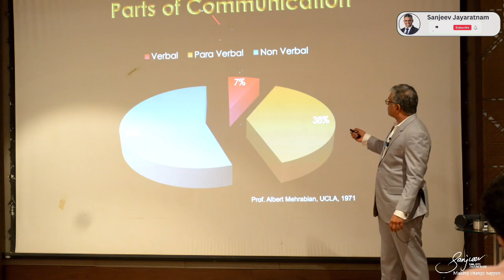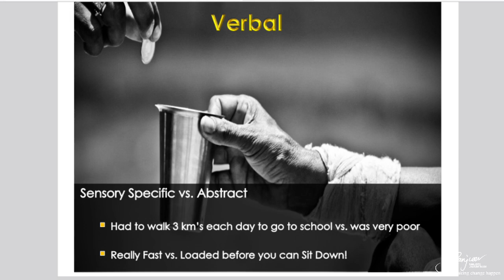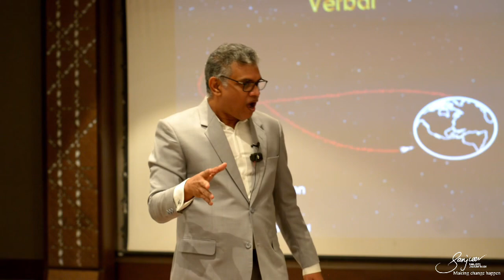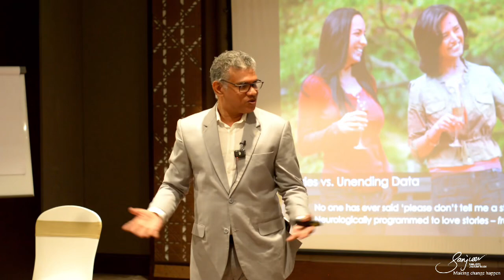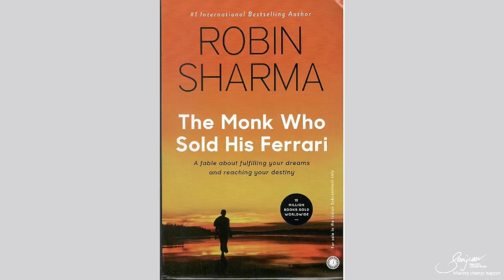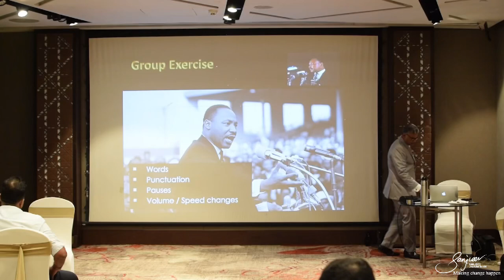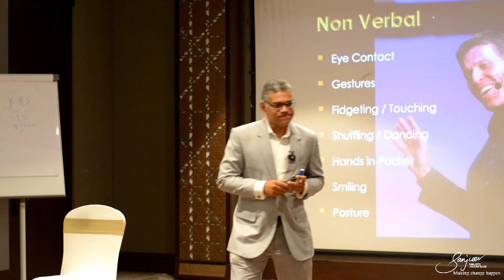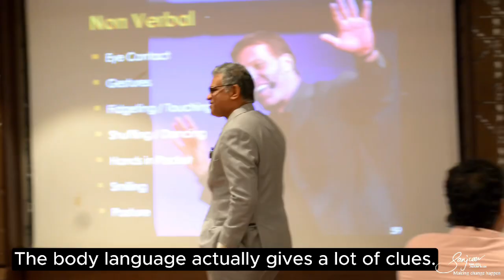32 minutes straight of SOLID communication skills advice | Learning With Sanjeev Jayaratnam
🌟Verbal vs. Non-Verbal: Which One Speaks Louder? 🌟

This video explores the classic 1971 research on communication impact, explaining how nonverbal (body language), para-verbal (tone, emphasis), and verbal (words used) aspects contribute to the effectiveness of communication. Here's the breakdown:

👉 Key Takeaways

1. Nonverbal Communication (Body Language): Gestures have the biggest impact at 55%, making them crucial. Movement keeps an audience engaged by adding visual cues to the spoken message.
2. Paraverbal Communication (Tone, Pitch, and Emphasis): Accounts for 38%. Tone can alter the meaning of words, as shown in the video where the speaker gives opposite messages but with a friendly tone, confusing due to mismatched words and tone.
3. Verbal Communication (Actual Words): Although only 7% of the impact, words still matter. Effective communication benefits from “sensory-specific” words that help people visualize concepts and from simpler, jargon-free language to ensure clarity.

👉 Practical Tips:

- Align Body Language: Keep gestures and expressions open to reinforce your words.
- Adjust Tone: Use pitch and speed changes to emphasize key points and engage listeners.
- Use Simple Language: Avoid jargon and keep words clear and relatable.
- Tell Stories: Add stories or analogies to make complex ideas memorable.
- Keep Words & Actions Consistent: Match what you say with your body language.

📚 Chapters

00:00 - Introduction
00:25 - Parts of Communication
04:12 - Verbal Communication
06:30 - Use User Friendly Words
10:00 - People Love to Hear Stories
13:05 - What I Speak is What I Create
15:45 - Para-Verbal Communication
26:04 - Non-Verbal Communication

13 People Skills That You Need to Have to Be A Great Leader | Learning with Sanjeev Jayaratnam